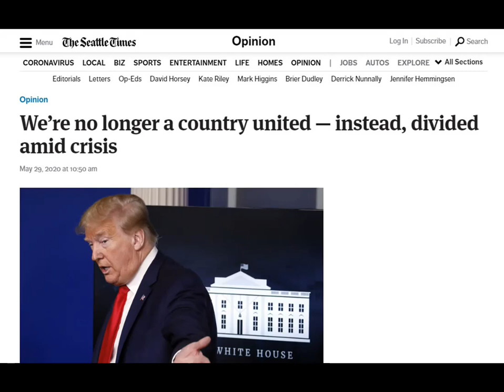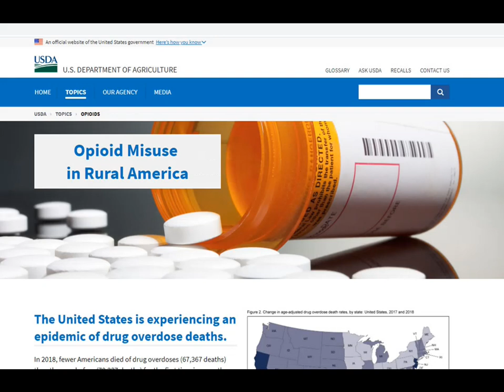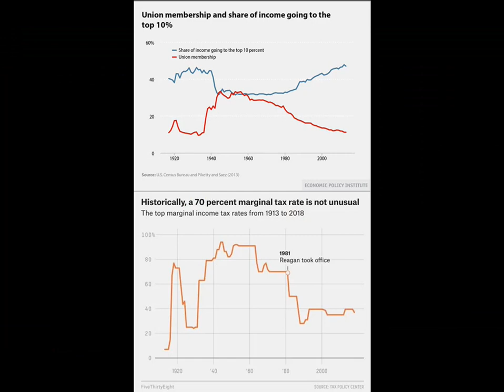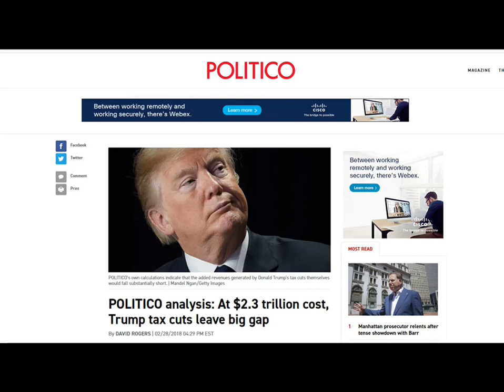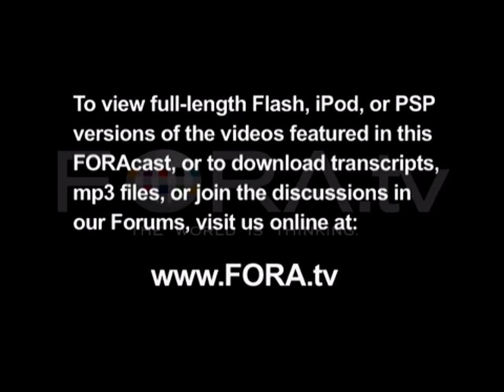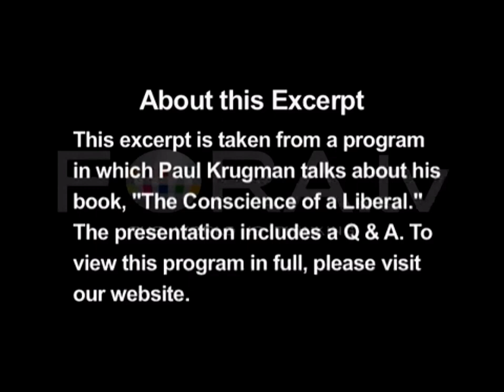It's The Income Inequality (and Poverty), Stupid.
Income inequality and poverty are at the root of many of our other problems.  This isn't just some academic peculiarity.  Incomes have fallen behind the costs of living.   This is the root cause of much urban violence, which has in turn led to police militarization.  Child poverty is at the root of our substandard educational outcomes.  America is richer than it's ever been, the money has simply gone to the top over the last 40 years.

Why are we so angry and divided? Why do so many problems seem unfixable?  Because at the root of these issues are rampant poverty and inequality.

We’re no longer a country united — instead, divided amid crisis

Millions of Americans are just one paycheck away from ‘financial disaster’

POLITICO analysis: At $2.3 trillion cost, Trump tax cuts leave big gap

How Much Did the Bush Tax Cuts Cost in Forgone Revenue?